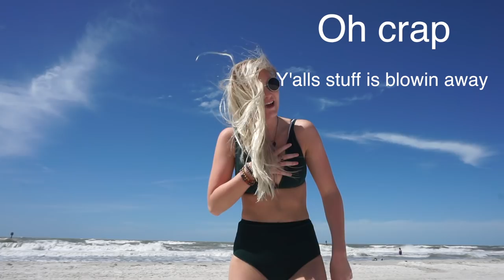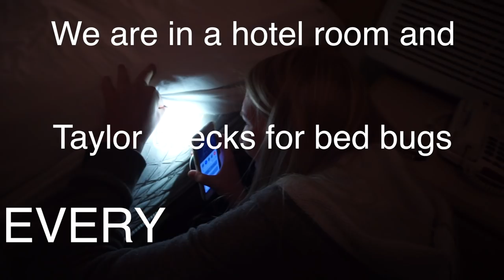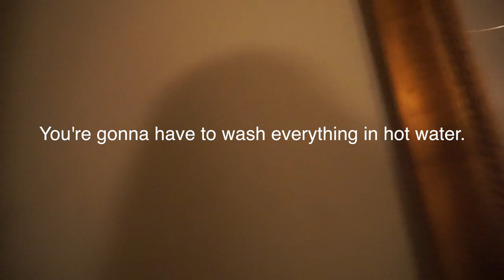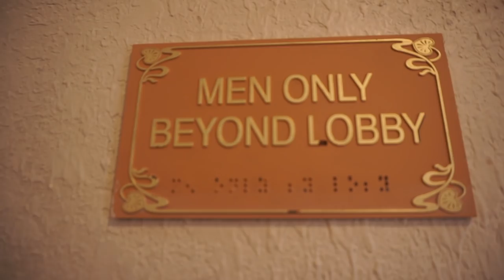VLOG 90: Surfers eye and Bed bugs (part 2)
Taylor's Instagram: taylor_mann29